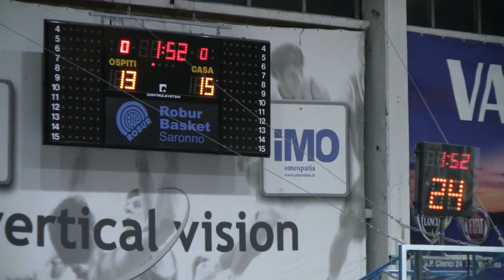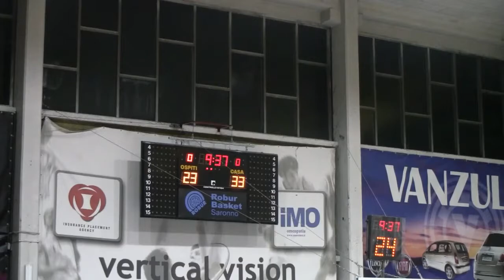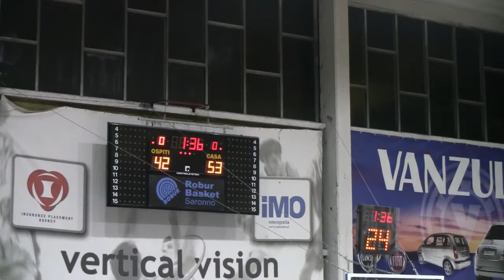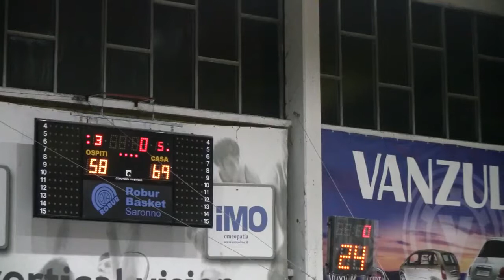Robur - Gazzada G2